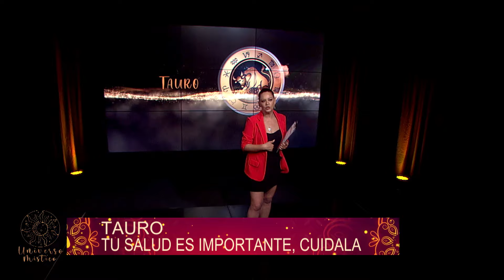Universo Místico 31/01 | Horóscopos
La astróloga y conductora Caro Fonseca nos compartió los horóscopos del día con la Luna en el signo de Libra.